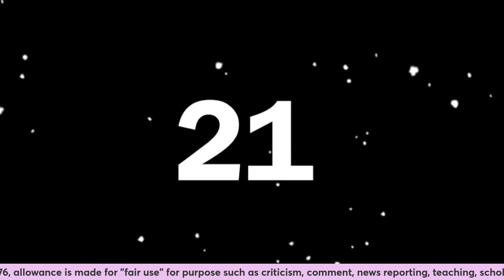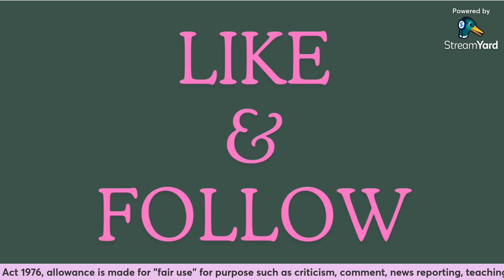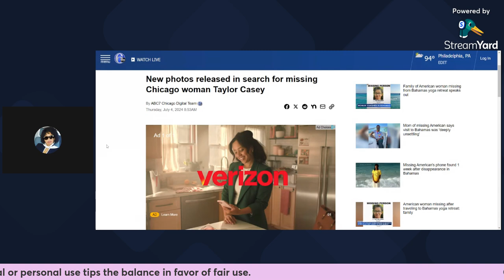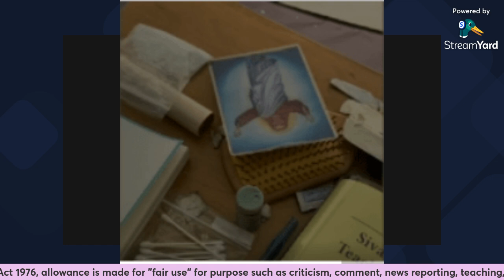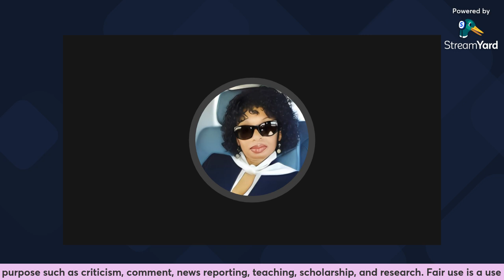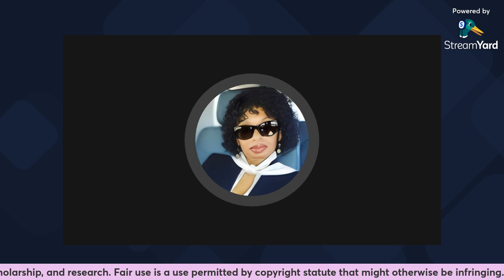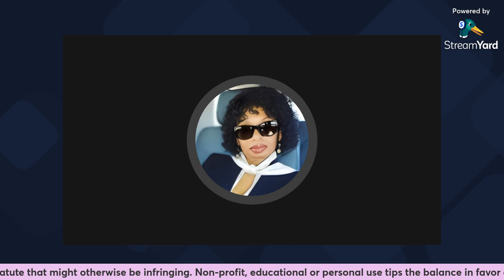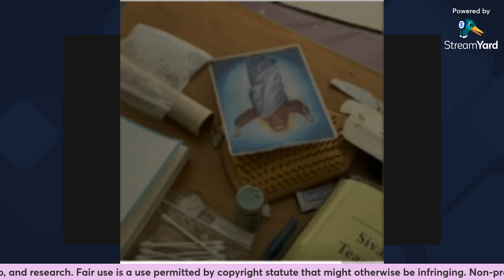NEW UPDATED: TAYLOR CASEY FAMILY IS CALLING ON THE FBI TO HELP WITH SEARCH FOR DAUGHTER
PINK GLOBAL - NEW UPDATED: TAYLOR CASEY FAMILY IS CALLING ON THE FBI TO HELP WITH SEARCH FOR DAUGHTER

Everything is Alleged and my opinion and my opinion only. This is for Educational and Entertainment Purposes only.

CREDIT: abc NEWS 6
Tuesday July 2, 2024 12:52PM